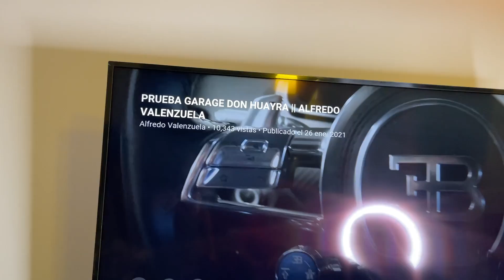MAQUILLO POR PRIMERA VEZ A UN HOMBRE, PLEX Y SALVA || ANDREA NAVARRO